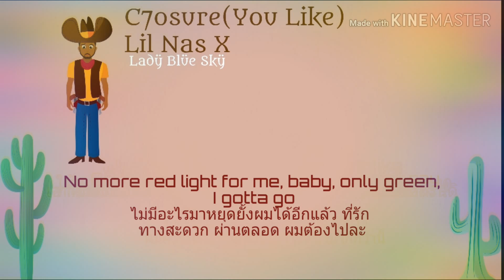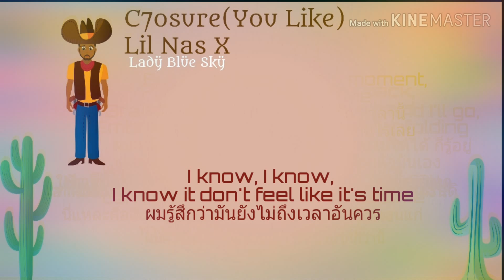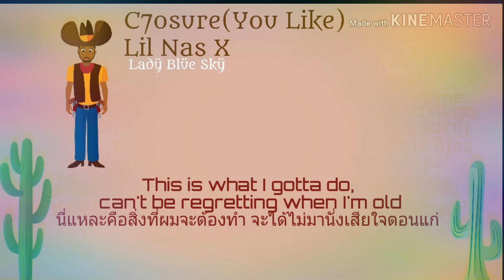Lil Nas X-C7osure(You Like)《ThaiSub》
🙏Credit for Audio to their original owner.

Source: LyricFind

Songwriters: Allen Ritter / Imran Abbas / Jahaan Sweet / Matthew Samuels / Montero Lamar Hill / Thomas Kessler

C7osure lyrics © Sony/ATV Music Publishing LLC

Official audio for "C7osure (You Like)" by Lil Nas X Listen & Download '7' the EP by Lil Nas X out now

Song

C7osure (You Like)

Artist

SME (on behalf of Columbia); CMRRA, Sony ATV Publishing, ASCAP, UNIAO BRASILEIRA DE EDITORAS DE MUSICA - UBEM, LatinAutor - SonyATV, LatinAutor, and 1 Music Rights Societies